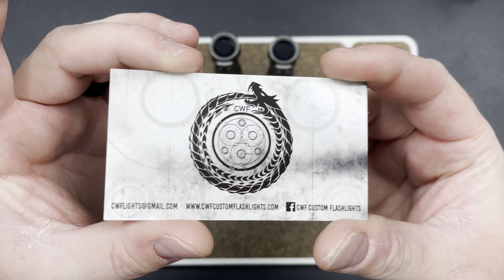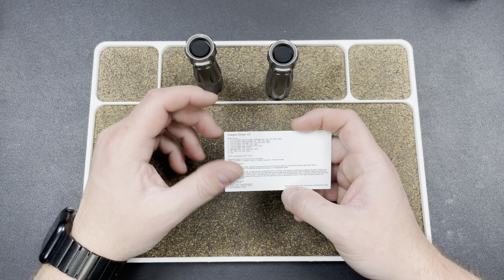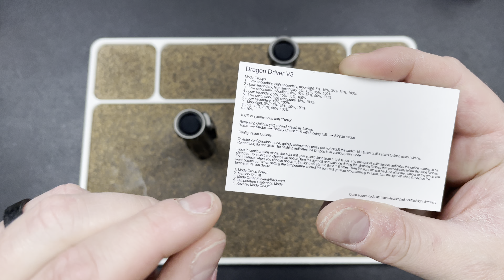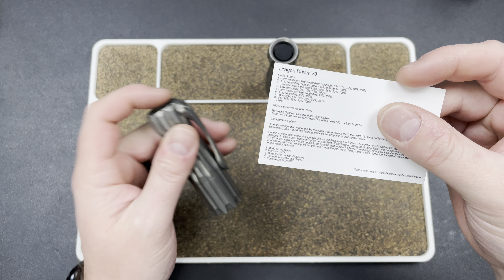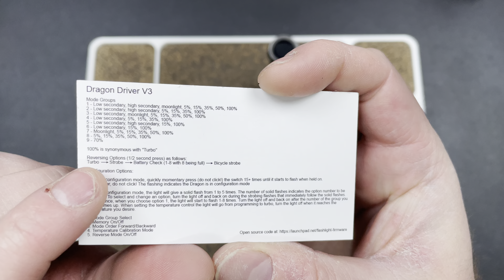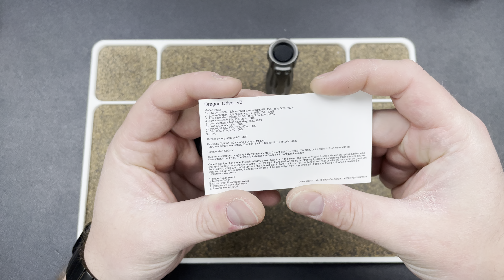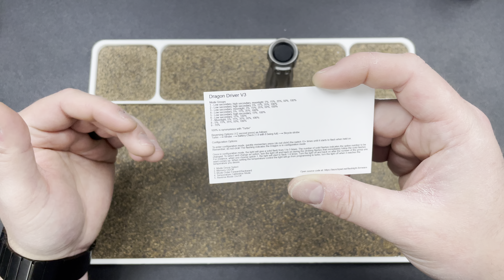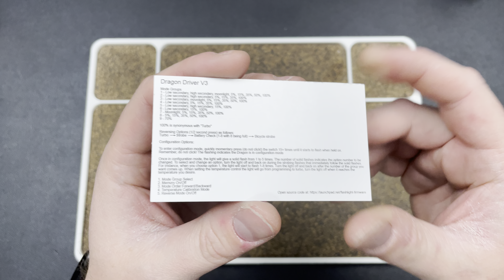Flashlight Tips: Programming the CWF Dragon Driver V3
3DCPrintings code Lefty20

-Kev